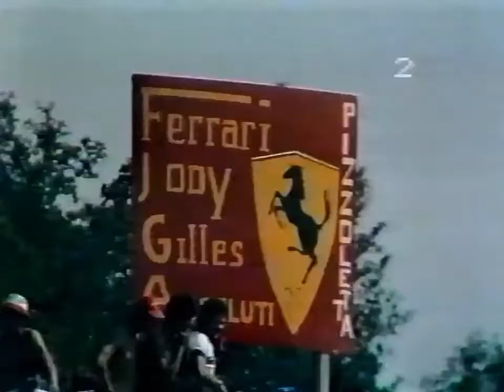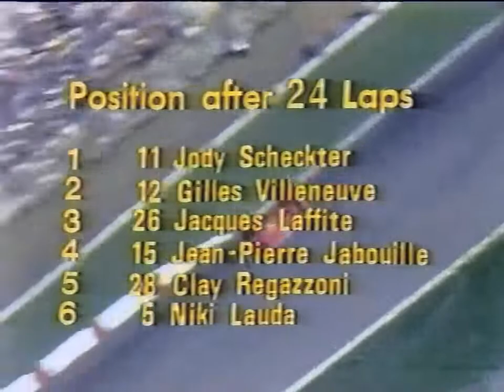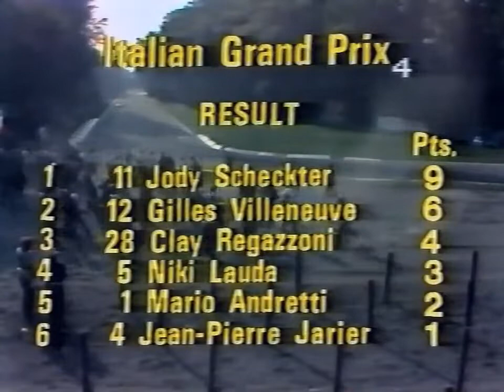Formula 1 1979 Italian Grand Prix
1979 Italian Grand Prix
EDIT
Italy 1979 Italian Grand Prix
← Previous Round Next →
1979 Dutch Grand Prix 13 of 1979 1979 Canadian Grand Prix

Autodromo Nazionale Monza for 1979
Race details
Date
9 September, 1979
Official Name
L Gran Premio d'Italia
Location
Autodromo Nazionale Monza
Monza, Italy
Course
Permanent racing facility
5.800km (3.605mi)
Distance
40 laps, 232.000km (144.189 miles)
Pole Position
Driver
France Jean-Pierre Jabouille
France Renault
Time
1:34.580
Fastest Lap
Driver
Switzerland Clay Regazzoni
United Kingdom Williams-Ford Cosworth
Time
1:35.60 on lap 46
Podium
First
South Africa Jody Scheckter
Italy Ferrari
Second
Canada Gilles Villeneuve
Italy Ferrari
Third
Switzerland Clay Regazzoni
Lap Leaders

The 1979 Italian Grand Prix, otherwise known as the L Gran Premio d'Italia, was the thirteenth round of the 1979 FIA Formula One World Championship, staged at the Autodromo Nazionale Monza on the 9 September 1979.[1] The race would see Jody Scheckter claim his maiden World Championship crown as he swept to victory at the head of a Ferrari one-two.[1]

Qualifying would see the two Renaults sweep to a front row lock-out, however, with their V6 turbocharged engines outclassing the rest of the field.[1] Jean-Pierre Jabouille was the faster of the pair, beating René Arnoux by a tenth of a second, with Scheckter and Alan Jones sharing the second row.[1]

At the start, however, it would be a different story, with Scheckter streaking between the two sluggish Renaults off the line to claim an early lead.[1] Scheckter's teammate Gilles Villeneuve, meanwhile, would make an even better getaway from fifth and duly slotted into third behind Arnoux, while Jones dropped to the back of the field.[1]

The top five of Scheckter, Arnoux, Villeneuve, Jacques Laffite and Jabouille soon pulled clear of the rest of the field, running nose-to-tail.[1] Indeed, Arnoux proved to be the man to watch early on, with the V6t Renault cruising past Scheckter on the second lap to grab the lead, although the South African tried to hang on through the Rettifilo.[2]

Elsewhere Nelson Piquet demolished his car at Curva Grande, bouncing off the side of Clay Regazzoni before bouncing along the barriers, while Jones was limping along with a misfire at the back of the field.[2] There would also be early retirements for Patrick Tambay, while Villeneuve found himself under attack from Laffite.[2]

Unfortunately for Laffite, whose title hopes relied on Scheckter failing to win, Arnoux's race was over with a misfire come the end of lap thirteen, while Villeneuve continued to thwart his attacks.[1] Indeed, their squabbling had allowed Scheckter to build a small lead out front, while Villeneuve redoubled his efforts to keep Laffite and Jabouille at bay.[1]

It was to be status quo at the head of the field until the closing stages of the race, when the two Ferraris suddenly found themselves on their own, Laffite and Jabouille suffering late engine failures.[1] That released Villeneuve, who was under no team orders to hold station behind Scheckter, to attack his teammate for the lead, with the two Ferraris still running nose-to-tail.[1]

Ultimately, however, there would be no change in the lead at the end of the race, meaning it was Scheckter whom claimed victory and the World Championship crown.[1] Villeneuve was right with him to secure the International Cup for Constructors title for the Scuderia in-front of the loyal tifosi, while Regazzoni completed a very popular podium in his Williams.[1]